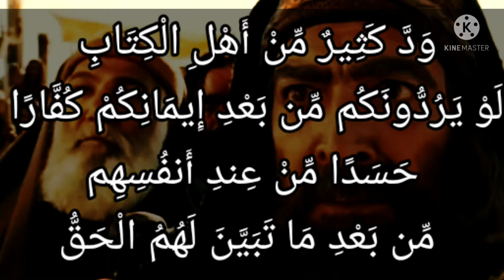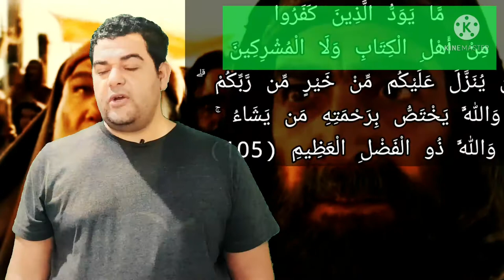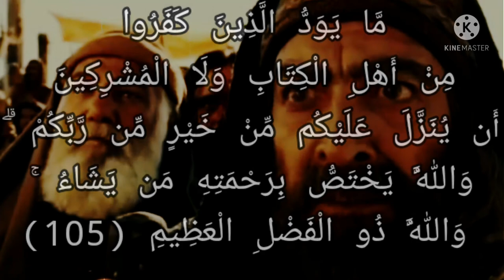سورة البقرة-١٠٥: ما يود الذين كفروا من أهل الكتاب ولا المشركين أن ينزل عليكم من خير من ربكم....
نصوص الآيات عثماني : مَّا يَوَدُّ ٱلَّذِينَ كَفَرُواْ مِنْ أَهْلِ ٱلْكِتَٰبِ وَلَا ٱلْمُشْرِكِينَ أَن يُنَزَّلَ عَلَيْكُم مِّنْ خَيْرٍۢ مِّن رَّبِّكُمْ ۗ وَٱللَّهُ يَخْتَصُّ بِرَحْمَتِهِۦ مَن يَشَآءُ ۚ وَٱللَّهُ ذُو ٱلْفَضْلِ ٱلْعَظِيمِ

عربى - نصوص الآيات : ما يود الذين كفروا من أهل الكتاب ولا المشركين أن ينزل عليكم من خير من ربكم ۗ والله يختص برحمته من يشاء ۚ والله ذو الفضل العظيم

عربى - التفسير الميسر : ما يحب الكفار من أهل الكتاب والمشركين أن يُنزَّل عليكم أدنى خير من ربكم قرآنًا أو علمًا، أو نصرًا أو بشارة. والله يختص برحمته مَن يشاء مِن عباده بالنبوة والرسالة. والله ذو العطاء الكثير الواسع.

السعدى : مَّا يَوَدُّ الَّذِينَ كَفَرُوا مِنْ أَهْلِ الْكِتَابِ وَلَا الْمُشْرِكِينَ أَن يُنَزَّلَ عَلَيْكُم مِّنْ خَيْرٍ مِّن رَّبِّكُمْ ۗ وَاللَّهُ يَخْتَصُّ بِرَحْمَتِهِ مَن يَشَاءُ ۚ وَاللَّهُ ذُو الْفَضْلِ الْعَظِيمِ
ثم توعد الكافرين بالعذاب المؤلم الموجع, وأخبر عن عداوة اليهود والمشركين للمؤمنين, أنهم ما يودون { أَنْ يُنَزَّلَ عَلَيْكُمْ مِنْ خَيْرٍ } أي: لا قليلا ولا كثيرا { مِنْ رَبِّكُمْ } حسدا منهم, وبغضا لكم أن يختصكم بفضله فإنه { ذُو الْفَضْلِ الْعَظِيمِ } ومن فضله عليكم, إنزال الكتاب على رسولكم, ليزكيكم ويعلمكم الكتاب والحكمة, ويعلمكم ما لم تكونوا تعلمون, فله الحمد والمنة.

الوسيط لطنطاوي : مَّا يَوَدُّ الَّذِينَ كَفَرُوا مِنْ أَهْلِ الْكِتَابِ وَلَا الْمُشْرِكِينَ أَن يُنَزَّلَ عَلَيْكُم مِّنْ خَيْرٍ مِّن رَّبِّكُمْ ۗ وَاللَّهُ يَخْتَصُّ بِرَحْمَتِهِ مَن يَشَاءُ ۚ وَاللَّهُ ذُو الْفَضْلِ الْعَظِيمِ
ما يَوَدُّ أى: ما يجب، إذ الود محبة الشيء مع تمنيه، يقال: ود فلان كذا يوده ودا ومودة بمعنى أحبه وتمناه.
قال صاحب الكشاف: «ومن الأولى في الآية للبيان، لأن الذين كفروا جنس تحته نوعان، أهل الكتاب والمشركون، والثانية مزيدة لاستغراق الخير والثالثة لابتداء الغاية» .
وقوله- تعالى-: ما يَوَدُّ.. إلخ الآية بيان لما يبيته الكافرون- خصوصا اليهود- للمسلمين من حقد وكراهية وتحذير لهم من الاطمئنان إليهم، والثقة بهم.
وفي التعبير بقوله تعالى: ما يَوَدُّ الَّذِينَ كَفَرُوا مِنْ أَهْلِ الْكِتابِ دون ما يود أهل الكتاب تنبيه إلى أنهم قد كفروا بكتبهم، لأنهم لو كانوا مؤمنين بها لصدقوا محمدا صلّى الله عليه وسلّم الذي أمرتهم كتبهم بتصديقه واتباعه.
وعطف عليهم المشركين ليدل على أن عبدة الأصنام- أيضا- يضاهون كفرة أهل الكتاب، في كراهة نزول أى خير على المؤمنين، وأن الجميع يحسدونهم على ما آتاهم الله من فضله عن طريق نبيه صلّى الله عليه وسلّم من دين قويم، وقرآن كريم، وهداية عظمى، وأخوة شاملة، وأمن بعد خوف، وقوة بعد ضعف.
والخير: النعمة والفضل، والمراد به في الآية الكريمة النبوة وما تبعها من الوحى الصادق، والقرآن العظيم المشتمل على الحكمة الرائعة والحجة البالغة والبلاغة الباهرة والتوجيه النافع